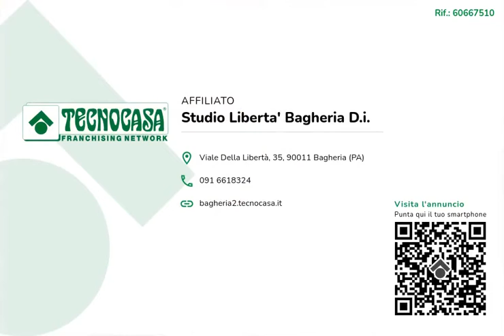5 locali in affittoBagheria, Via Gian Lorenzo Bernini - Bagheria Alta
Bagheria-In Via Gian Lorenzo Bernini, in zona strategica e ben collegata, a pochi minuti dallo svincolo dell'autostrada, all'interno di un piccolo contesto condominiale, proponiamo per la locazione un appartamento ubicato al 3° piano di uno stabile non fornito di ascensore che sviluppa un'ampia metratura.

Si accede all'immobile attraverso un disimpegno che conduce ad un ampio salone.

Passando per la sala da pranzo si raggiunge poi il cucinotto.

Due camere ed una cameretta compongono la zona notte.

Completano la soluzione proposta due comodi servizi,uno con doccia ed uno con angolo lavanderia oltre ad un ripostiglio.

Ideale per tutti coloro che per esigenze familiari ed abitative ricercano una soluzione con ampi spazi,l'immobile è dotato anche di un balcone di 30 mq particolarmente vivibile e dove è possibile trascorrere diversi momenti della giornata.

E' possibile ricevere maggiori informazioni in merito e/o fissare un appuntamento contattando il numero di rete fissa o il nostro numero WhatsApp che puoi aggiungere direttamente ai tuoi contatti.

Seguiteci anche su facebook, cliccando 'mi piace' sulla pagina Gruppo Tecnocasa Bagheria Libertà-Aspra.